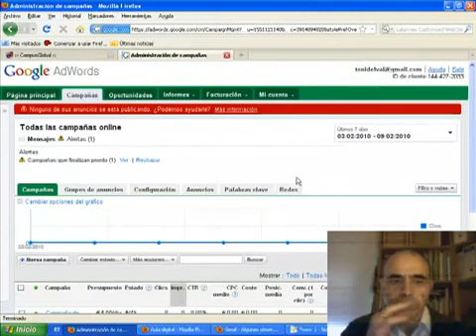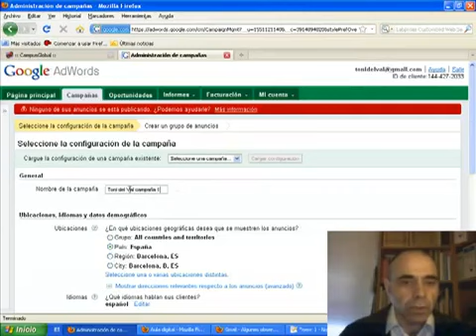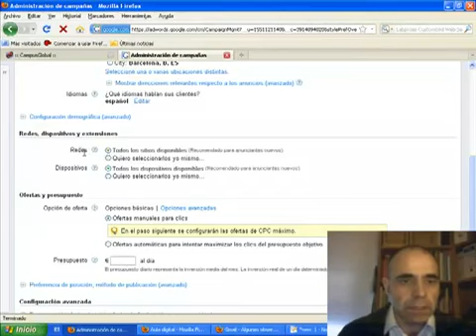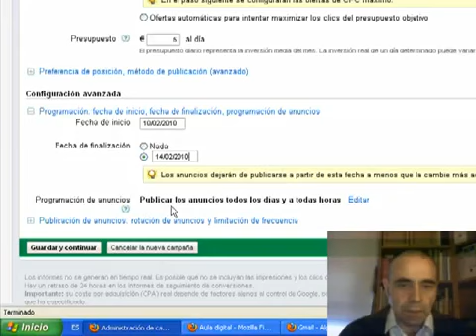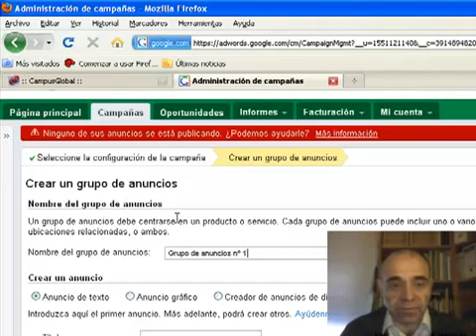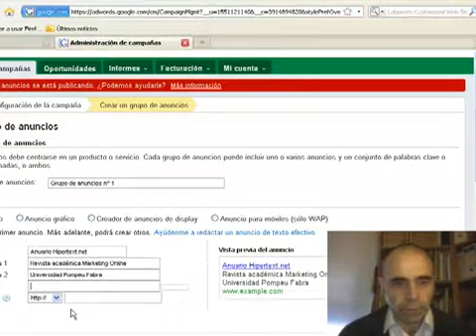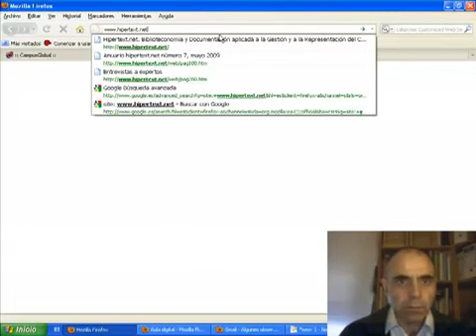MBUSOL. Google Adwords Alta campana (1-2)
Alta de una campaña en Google Adwords. Video perteneciente al Máster Online en Buscadores asignatura Marketing en Buscadores. Curso 2009/2010. (Universidad Pompeu Fabra).